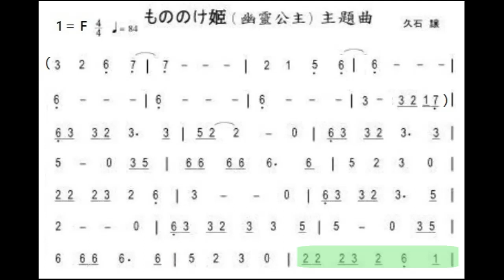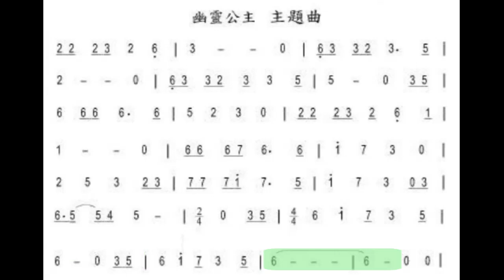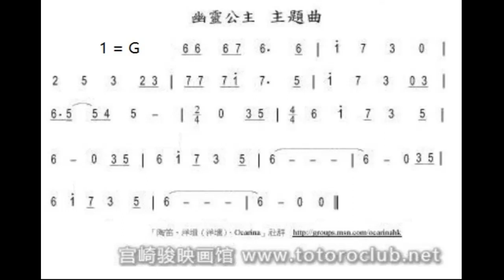幽灵公主/幽靈公主 F调伴奏 (加小节指示，供参考）- instrumental in F with measure marks